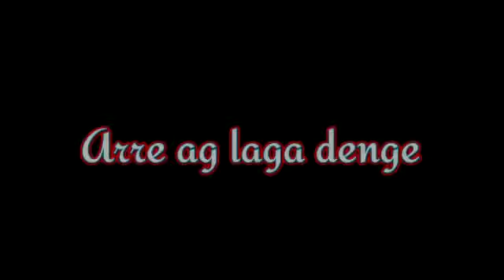Arre ag laga denge un khawayeso ko zinki wajah se meri Maa ko jhukna pade😈❤ #